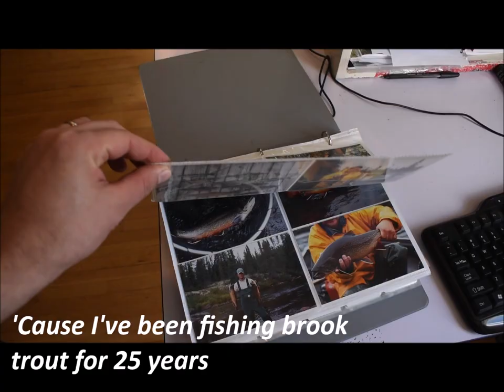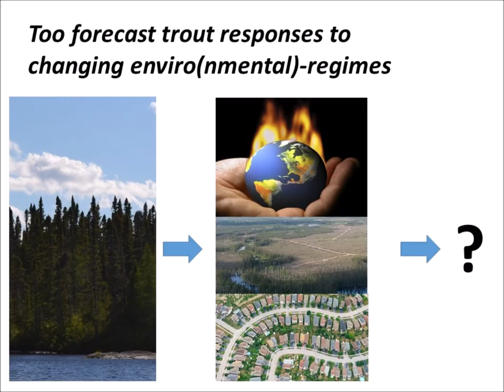Livin' in brook trout paradise FISHES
FISHES- Dylan Fraser presenting his research on brook trout during an epic Lip Sync Battle!